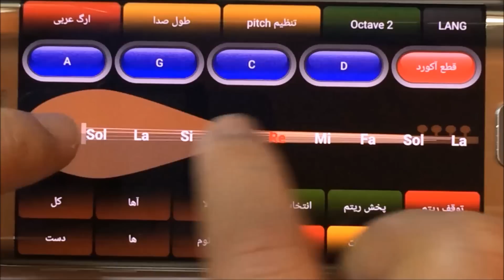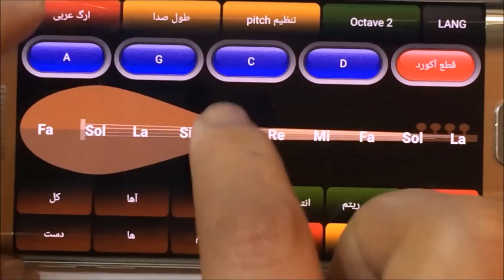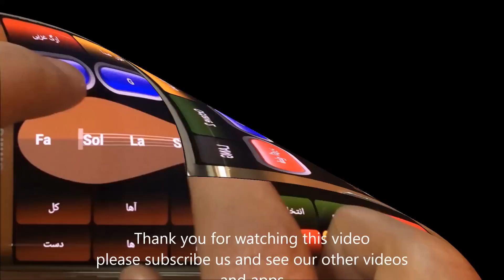Play Saz Bağlama Çal with mobile app named Saz Baglama Cal Electric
This is an amazing app that simulates the Turkish musical instrument named Baglama Cal Saz with the highest quality and so real !